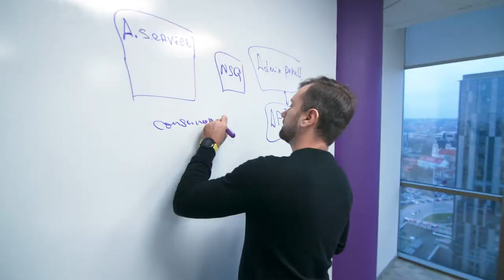Имиджевый фильм Main